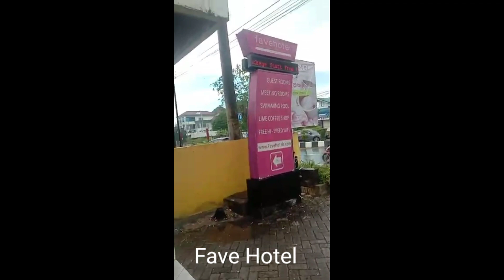Keadaan di Kota Banjarmasin dan Banjarbaru 02/10/22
Hanya sekedar informasi